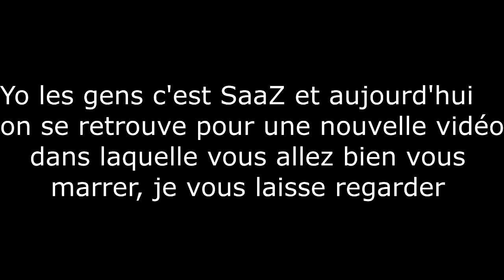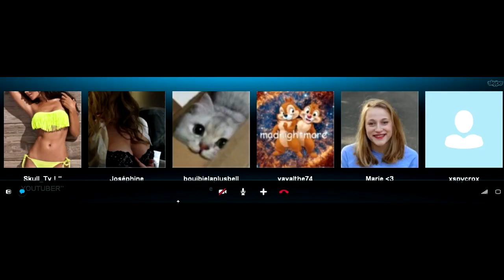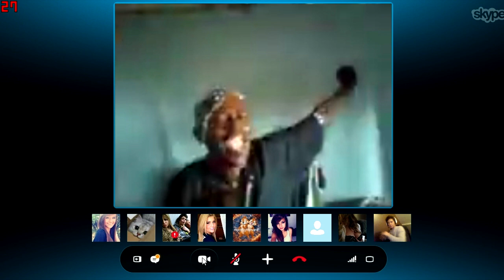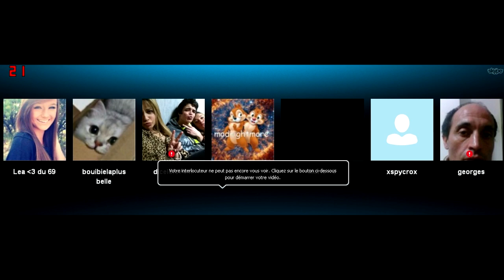SKYPE TROLL ET WHAT THE FUUUCK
LA FLEMMMMME